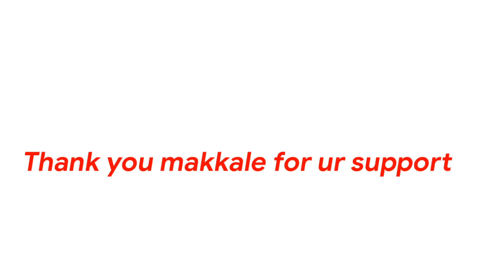Thanks makkale For 500 subs - Special video 😍😉